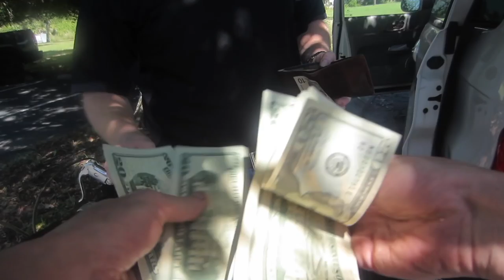Fiat Teardrop Trump Setup! 😂 | Heading West Again in the Van | Vlog 248